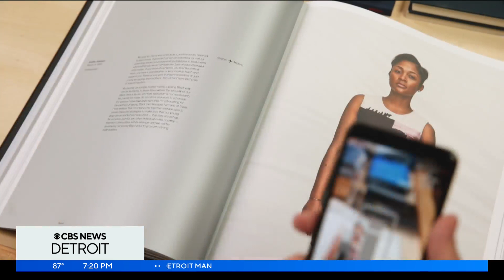New podcast tells the stories of Detroiters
A new podcast called "Intersections: Detroit" contains more than 100 recordings from Detroiters in their own words.